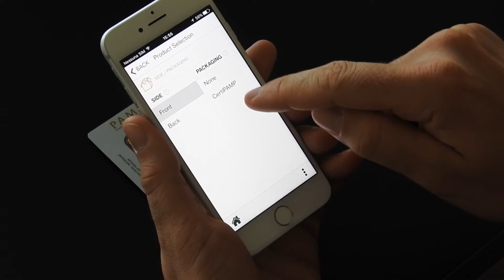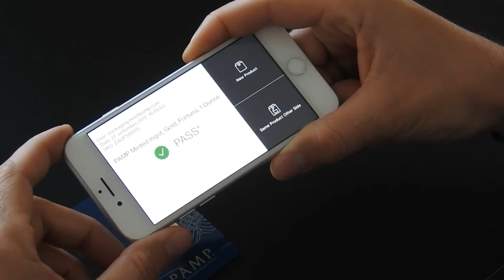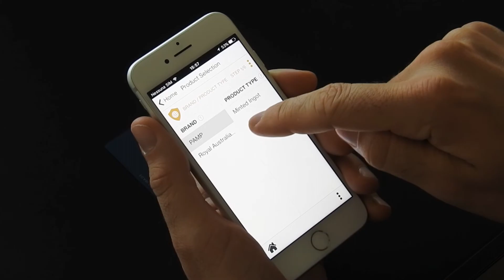How to Scan - VERISCAN